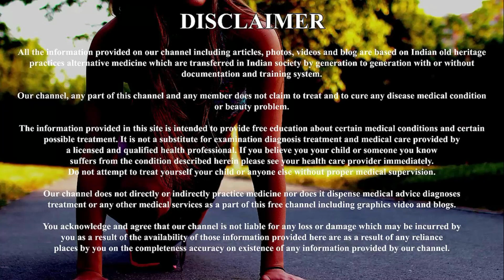2 मिनट में चेहरे के दाग-धब्बे,काले निशान,झुर्रियां,मुहासे गायब कर चेहरे को दूध जैसा गोरा बना देगा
Dosto aaj ke is video me aap janoge 2 minut me chehre ko gora bedag banane ke gharelu upay ke bare me ye upay chehre ke daag- dabbe, kale nishaan or chehre ke kale pan ko door karke chehre ko gora or chamakdaar bana dega.

ingredient detail:
1- glow & lovely cfeam
2- colgate
3-nimbu

topic covered:
1. chehre ke daag dhabbe hatane ke liye gharelu nuskhe
2. nimbu chehre par lagane se kya hota hai